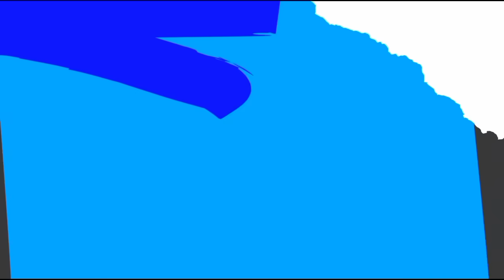🔴Jadual Perlawanan | JDT FC VS PERAK FC | Piala Malaysia Separuh Akhir Ke-2| Stadium Sultan Ibrahim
🔴Jadual Perlawanan | JDT FC VS PERAK FC  | Piala Malaysia 2023 Separuh Akhir Kedua| Stadium Sultan Ibrahim